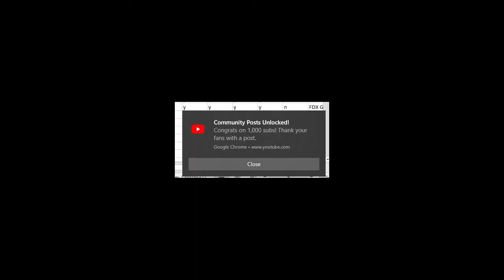Hydraulic VS Solid Roller Camshaft by Billy Godbold - Narxoleptic Customs Podcast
Billy Godbold explains the difference in Hydraulic and Solid Roller camshaft design. He also dives into how far valvespring technology has progressed in the last 25 years!!

Thank you for stopping by our channel! We appreciate it! If you enjoy anything on the following list, you’d have fun here!! We upload new videos to the channel on Tuesdays and Fridays at 7pm CST, so make sure to hit the Notification bell when you subscribe so you can keep up with what’s coming for the shop!!
Linktree combines all of our social outlets into one easy link!

Thank you again and we look forward to interacting soon!!